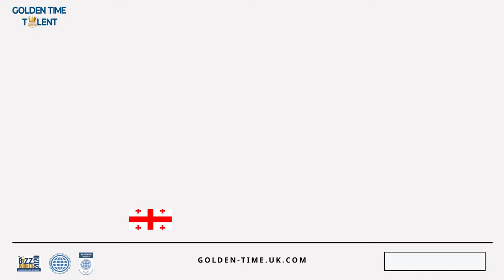Видео оценка конкурсных работ 26 сезона - жюри конкурса Golden Time Talent - Tamaz Avaliani 🇬🇪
Дорогие друзья!
Публикуем видео оценку жюри конкурса Golden Time Talent - Tamaz Avaliani 🇬🇪  Georgia